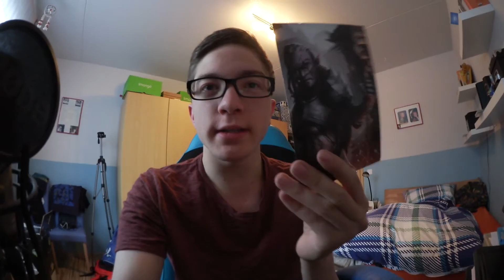Thea: The Awakening Test[Kleines Gewinnspiel]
Ich habe das Spiel Thea: The Awakening angespielt und wer sich Mühe in den Kommentaren gibt, dem schick ich auch was nettes :3
Meine Gaming Ausrüstung:
Prozessor: Intel Core i5 4490
Grafikkarte:Nvidia GTX 770
Arbeitsspeicher: 8GB
Festplatte: Samsung 840 EVO SSD 500GB+ 1TB SATA
Mikrofon: Rode NT1-A +Focusrite Scarlett 2i2 Audiointerface
Headset: Logitech G430
Tastatur: Logitech K120